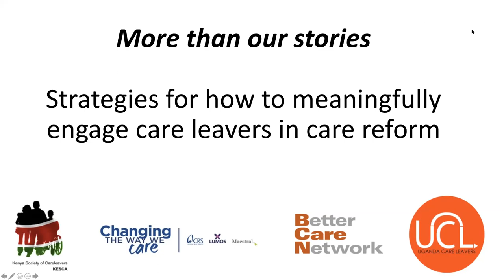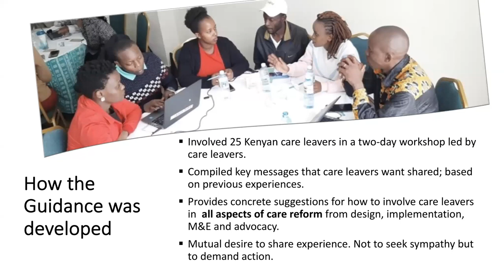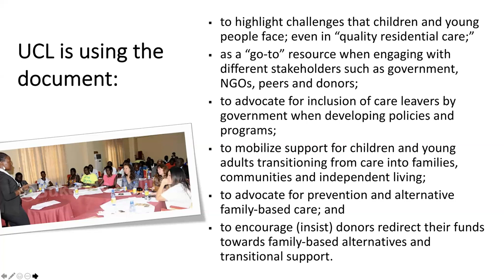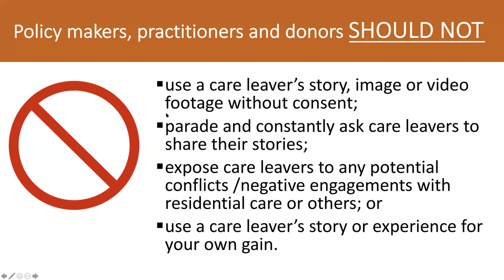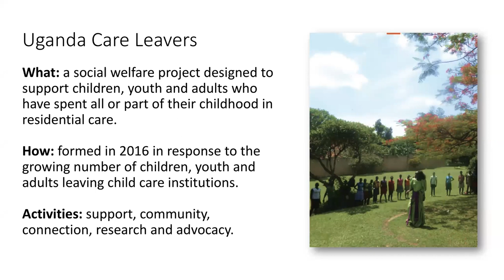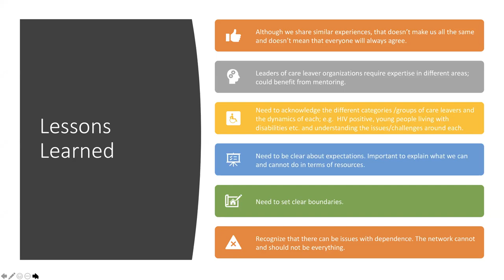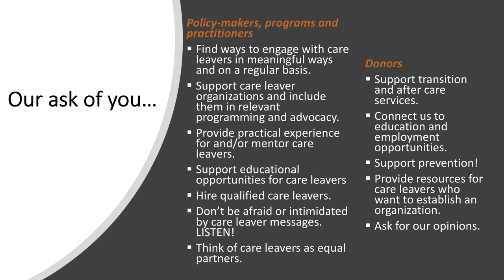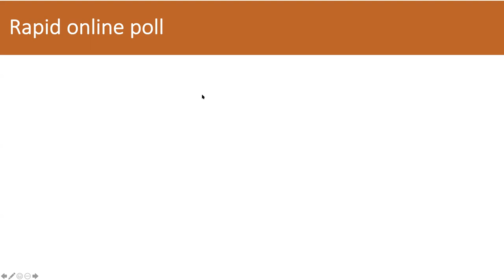More Than Our Stories: Strategies for how to meaningfully engage care leavers in care reform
The Kenya Society of Care Leavers (KESCA), the Uganda Care Leavers (UCL), The Better Care Network and Changing the Way We Care invited policy makers, practitioners, advocates and careleavers to a unique opportunity to listen and learn from two leaders of careleaver associations.

Special guests Ruth Wacuka of the Kenya Society of Care Leavers and Mai Nambooze of Uganda Care Leavers highlighted two recent documents that illustrate the careleaver experience within and outside of care (How to Engage Care Leavers in Care Reform and The Care Leaver Experience: A Report on Children and Young People’s Experiences in and After Leaving Residential Care in Uganda) in a discussion moderated by Kelley Bunkers of Maestral International. The webinar provided guidance on how to intentionally engage careleavers in programming and advocacy in a manner that reflects their voices, opinions and agency.

Informed by their lived experiences, Ruth and Mai provided examples of how careleavers have organized, advocated and engaged in different elements of care reform and challenged participants to do the same. The presenters shared the experience of establishing care leaver groups as a means of motivating other countries and contexts to form their own associations and advocacy platforms.

The webinar was held on 30 October 2019.